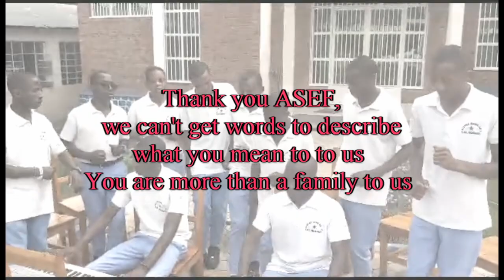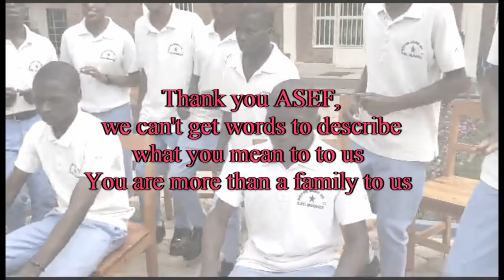Gratitude Of Ecole des Sciences Students Toward ASEF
We are full of heart of gratitude of what ASEF has done for  us, thank you so much ASEF